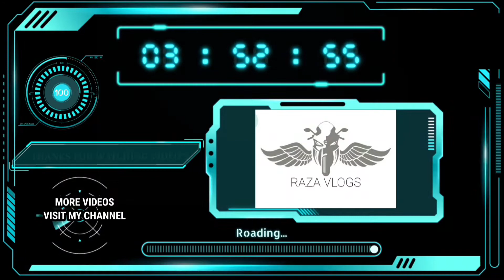Chopper 400CC Dual Cylinder Bike Price In Pakistan | Bullet 1 Motorsport's |RAZA VLOGS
400cc Chopper Bike look wise Harley Davidsons Dual Cylinder Water Cooled & Low Budget Best Bike ..

Bullet 1 Motorsport's 67-MCLEOD ROAD OPPOSITE AL FATAH MARKET LAHORE
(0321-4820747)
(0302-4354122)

More Info Contact Bullet 1 Motorsport's Thanks ..